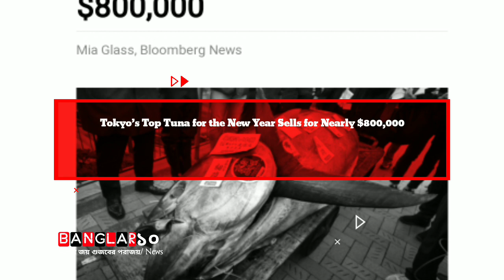একটি টুনা মাছের দাম ৮ লাখ ডলার | Vairal Video | News